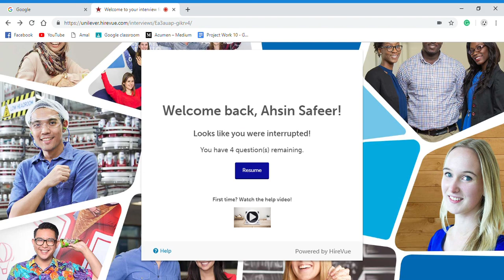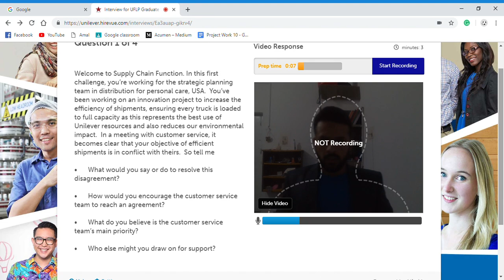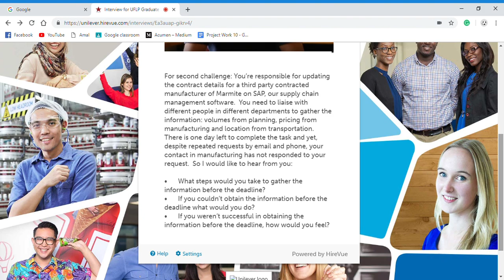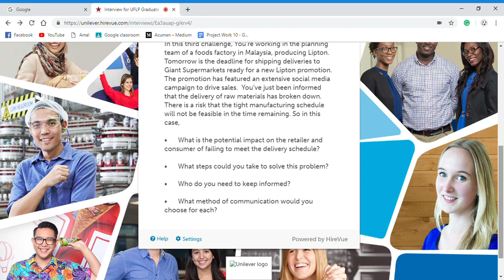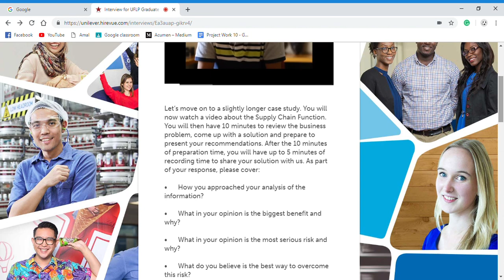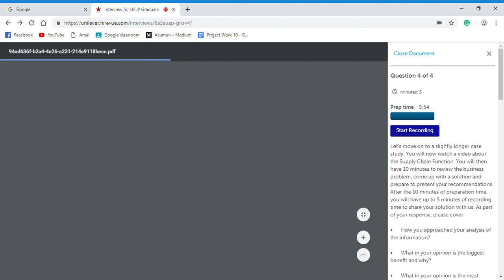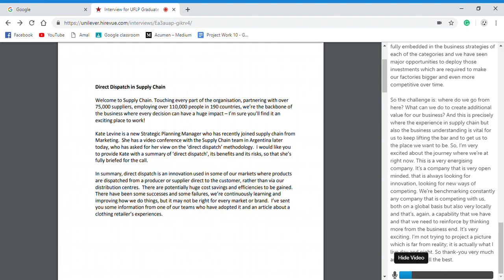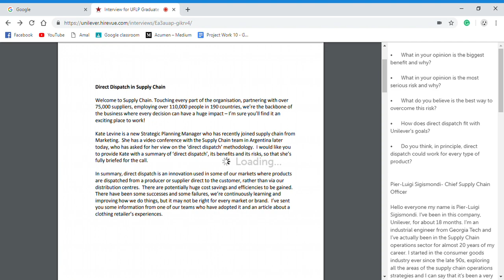Unilever interview | Unilever Live interview | Unilever Online Interview | Unilever assessments